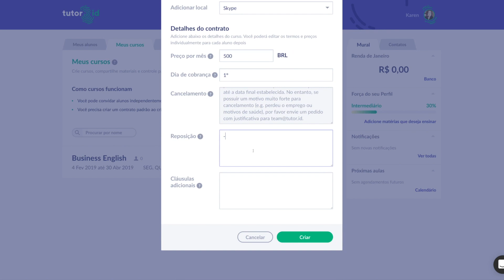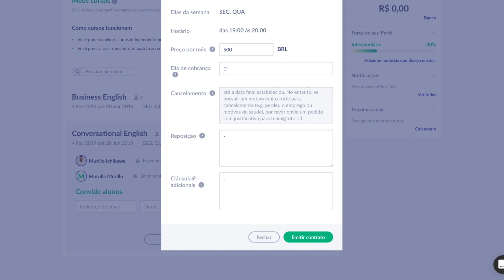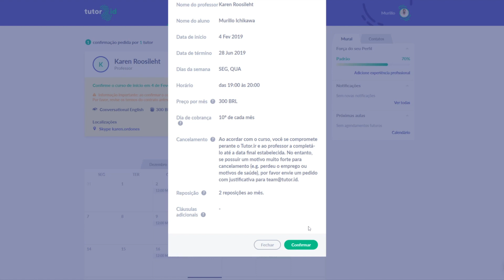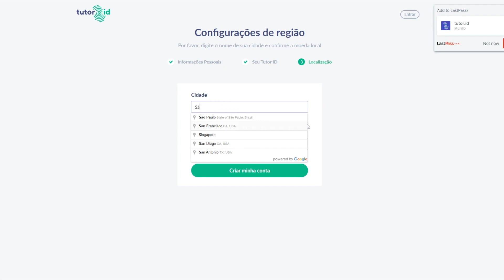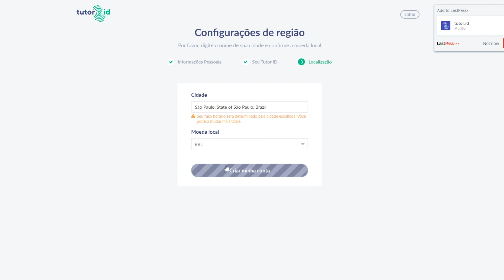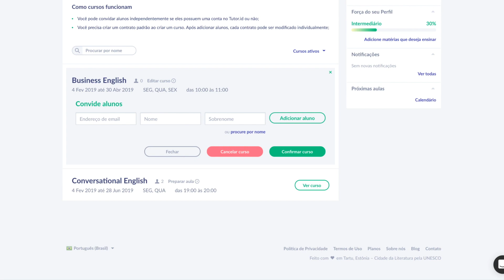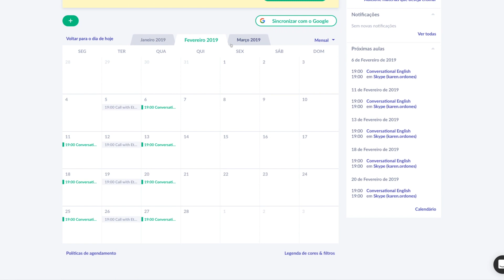Contratos com pagamentos recorrentes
This video is about Contratos com pagamentos recorrentes